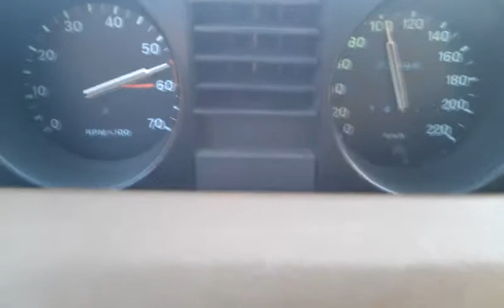Rover 3500 V8 0-100 km/h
Rover 3500 V8 SD1 series 1 year 1981 only 74.000 km. Twin SU HIF6 carbs, 155 Bhp, 5-speed manual. Acceleration from 0-100 km/h.